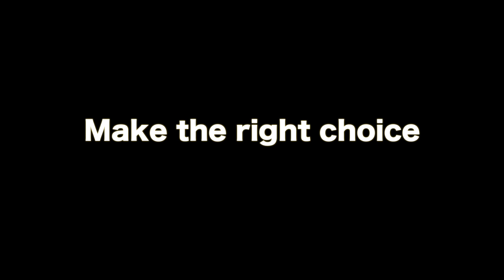Every 15 Minutes - LHHS Behind The Scenes (April 2016)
*** WE DO NOT CLAIM OWNERSHIP TO ANY MUSIC IN THIS VIDEO ***